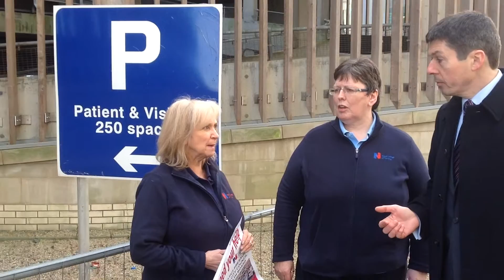Ken discusses the parking crisis at the Southern General Hospital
Ken talks to Ann Thompson and Gill Robertson, two RCN officers, about the parking crisis facing staff and patients at the Southern General Hospital.